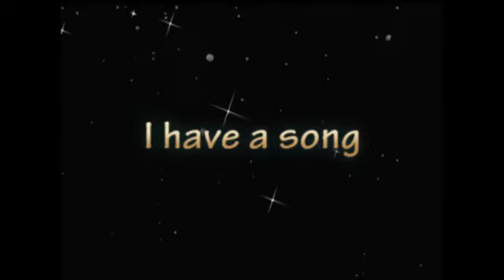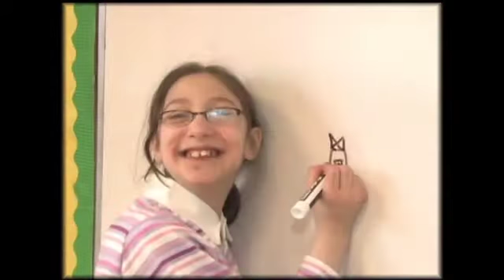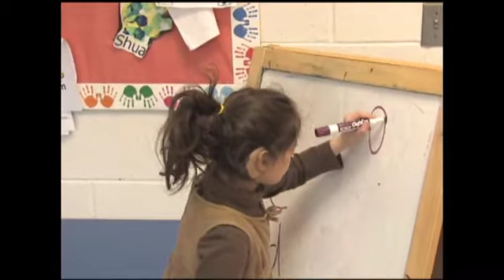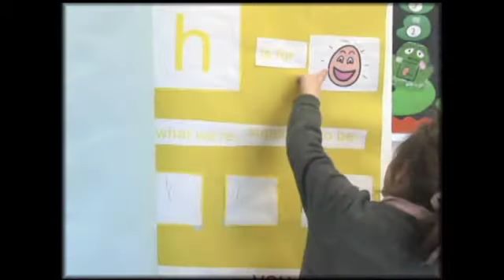SCHI Dinner Video 2010 Hear My Song.mp4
Hear My Song
Dovid Stein
Chananya Kramer
Kol Rom Multimedia
Malka Leah Josephs